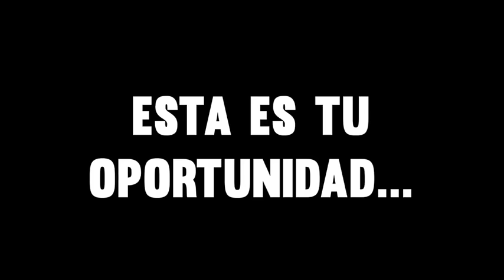Consejo Brutalmente Honesto a mi YO Más Joven y Pobre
TE AMO.

LAIN.